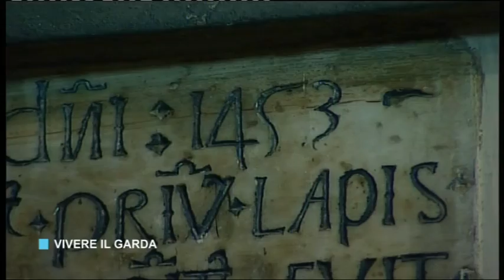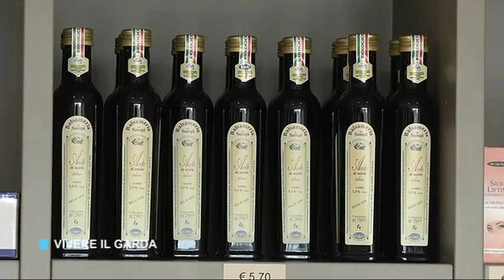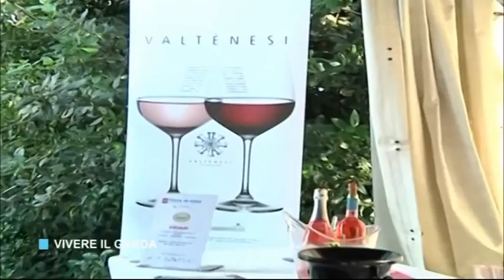Vivere il Garda puntata 19